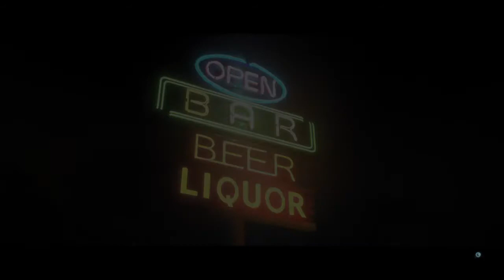Beyond: Two Souls™_20201008191929